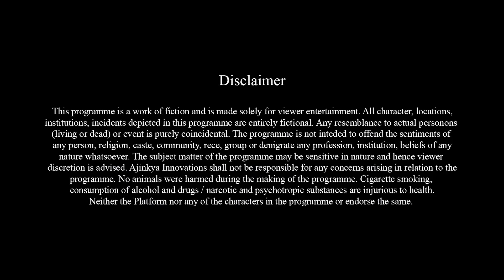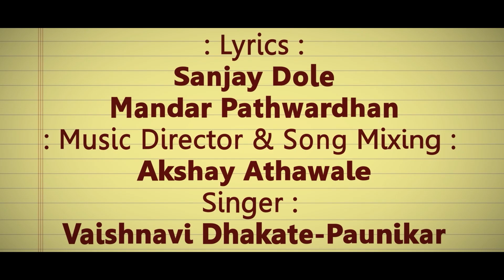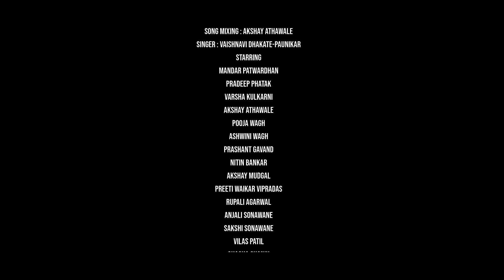why sushma came honeymoon before marriage ? | WS 02| Ep 03| Chori Chori Chupke Chupke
why sushma came honeymoon before marriage ? |WS 02 | Ep 03| Chori Chori Chupke Chupke | चोरी चोरी चुपके चुपके
Jokes Will Fly
कॉमेडी है जरा हटके

एक आदमी कहता है कि उसके जीवन में उतार-चढ़ाव, सुख-दुख, हार-जीत और सबसे महत्वपूर्ण लुका-छिपी है। दुनिया (लोगों) के सामने पेश करने के लिए हर इंसान के पास एक छवि होती है और व्यवहारिक जीवन जीते हुए दूसरी छवि होती है। ऐसी दो अलग-अलग भूमिकाएं लेकर हर व्यक्ति समय के अनुसार जीवन में उनका उपयोग करता है। यानी हर किसी की जिंदगी में कुछ न कुछ राज छिपे होते हैं। फिर वे राजा अच्छे या बुरे हो सकते हैं। लेकिन यह सच है कि हर कोई अपने जीवन में कुछ न कुछ बातें अपने चाहने वालों से छुपा रहा है। अरे कहाँ अरे आप अपने प्यारे पसंदीदा YouTube चैनल का वही नाम कहां पूछ रहे हैं। "आर्यन एंटरटेनमेंट" "आर्यन एंटरटेनमेंट" 2 जून 2023 से हर शुक्रवार रात 10:00 बजे मिलते हैं
क्या कहा बता रहे हैं वेब सीरीज का नाम, किसी को बताना मत, बस यहां सुनिए, यह वेब सीरीज का नाम है। चो..चो..चू..चू...बेशक चोरी चोरी चोरी चोरी

आर्यन एंटरटेनमेंट्स
प्रस्तुत करता है
चोरी चोरी
चुपके चुपके
चुटकुले उड़ेंगे
लेखक - संजय डोले
निर्देशक - अक्षय मुद्गल
पी. बालू
सह निदेशक, डीओपी और संपादन: सचिन पिसाल
बैकग्राउंड म्यूजिक, आर्ट एंड प्रोडक्शन - प्रमोद साबले, अक्षय मुद्गल
कार्यकारी निर्माता - राकेश सोलंकी
गीत - संजय डोले, मंदार पथवर्धन
  संगीत निर्देशक: अक्षय अठावले
सॉन्ग मिक्सिंग: अक्षय अठावले
गायिका : वैष्णवी धकाते-पौणिकर
सहायक डीओपी और संपादक - सोमनाथ भागेली
अभिनीत
मंदार पथवर्धन
प्रदीप पाठक
वर्षा कुलकर्णी
अक्षय आठवले
पूजा वाघ
अश्विनी वाघ
प्रशांत गावंद
नितिन बांकर
अक्षय मुद्गल
प्रीति वायकर विप्रदास
रूपाली अग्रवाल
अंजलि सोनवणे
साक्षी सोनवणे
विलास पाटिल
चाचा शेख

पार्श्व स्वर
संजय डोले

विशेष धन्यवाद
होटल तरंगन (स्पेशल मटन भकरी) - 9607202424
गोपाल विठ्ठल कोंडे
कल्पेश गोपाल कोंडे
अक्षय गोपाल कोंडे
संतोष पिसाल

जगह -
खेड़ शिवपुर, पुणे

और
आर्यन मनोरंजन
आसा फिल्म प्रोडक्शन,
एएम प्रोडक्शन और डबिंग स्टूडियो,
अजिंक्य नवाचार,
अजिंक्य स्टूडियो

Dubbing Artist
Anagha Gapchup
Siddhi Deshmukh
Askhay Mudgal
Sachin pisal

आर्यन एंटरटेनमेंट
आर्यन एंटरदेनमेंटस्
आर्यन एंटरटेनमेंट हिंदी
aryan entertainment
aryan entertainments
Aryan Entertainment
Aryan Entertainments
Aryan Entertainment Hindi
Comedy film
Drama film
Romantic Film
Horror Film
Science Fiction Film

aryan entertainment
आर्यन एंटरटेनमेंट
आर्यन एंटरटेनमेंट
आर्यन एंटरटेनमेंट
आर्यन एंटरटेनमेंट हिंदी
हिंदी डब की गई शॉर्टफिल्म
मराठी डब्ड शॉर्टफिल्म
फिल्म्स और एनिमेशन
हास्य फिल्म
ड्रामा फिल्म
रोमांटिक फिल्म
इमोशनल फिल्म
एक्शन फिल्म
हॉरर फिल्म
विज्ञान कल्पना की फिल्म